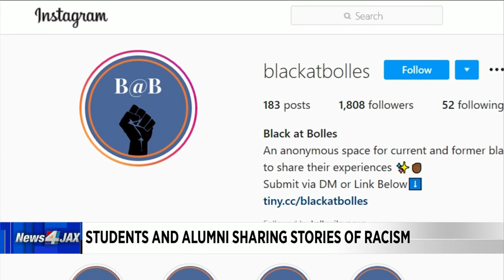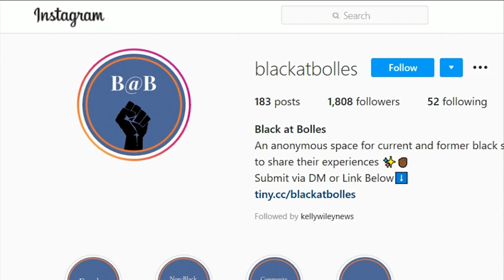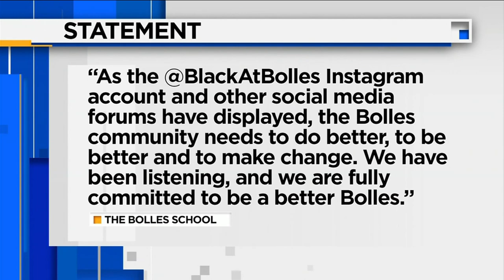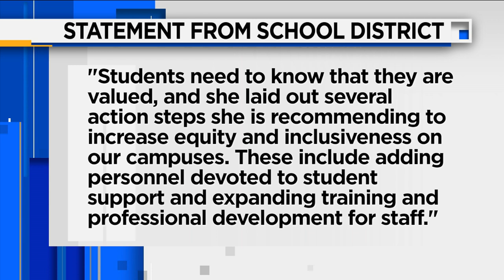Jacksonville private school students are sharing experiences with racism on Instagram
Students, faculty and alumni are posting their stories anonymously under Instagram accounts